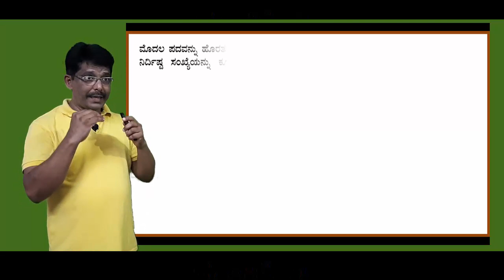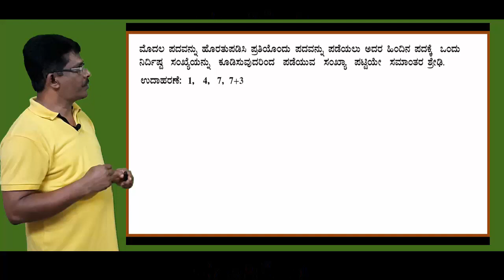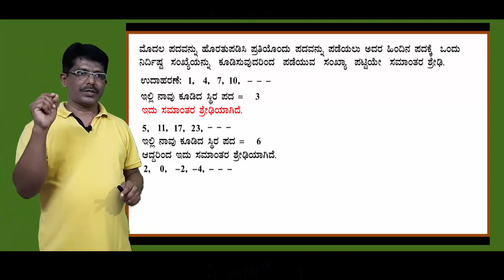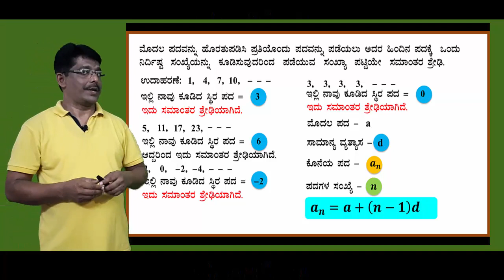SSLC Videos for slow learners Part - (02)- About Terms of an AP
This is non comercial videos. Use only for educational perpose